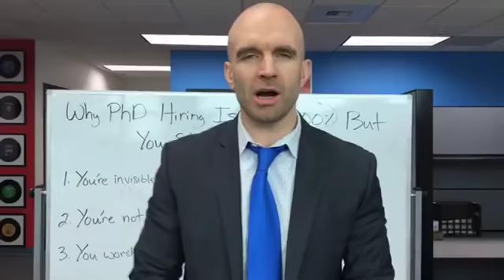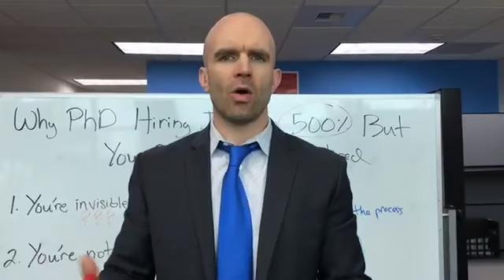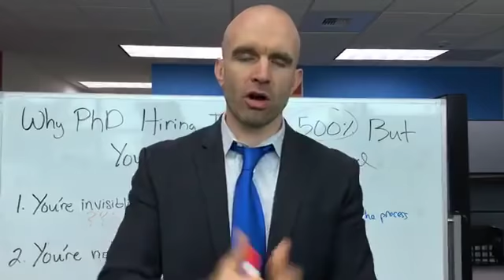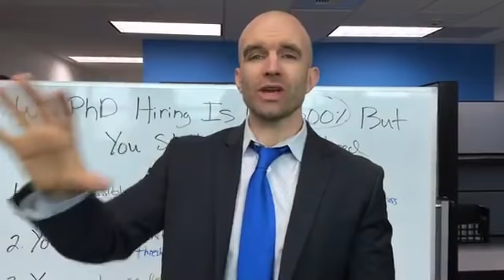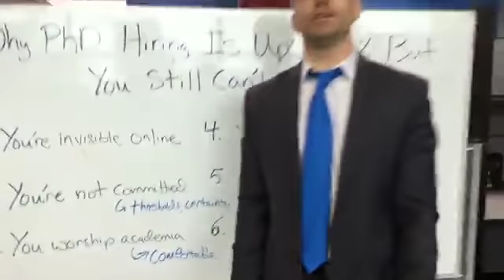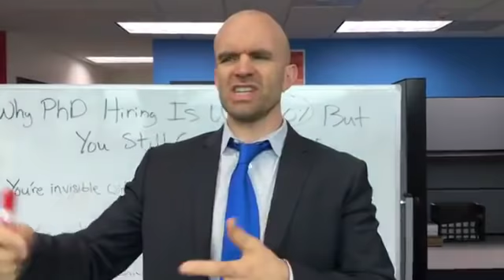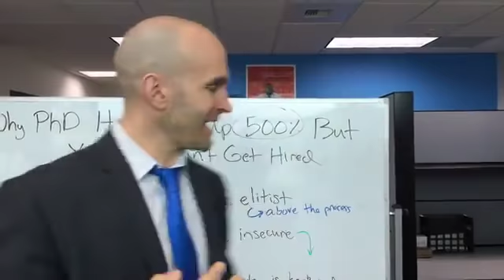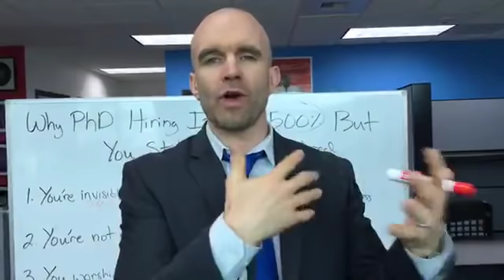Why PhD Hiring Is Up 500% But You Can't Get Hired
1. You’re invisible online
2. You’re not really committed
3. You're comfortable in academia
4. watch video for final 3 points

Learn more about the Cheeky Scientist Association and download our FREE Industry Resume Guide